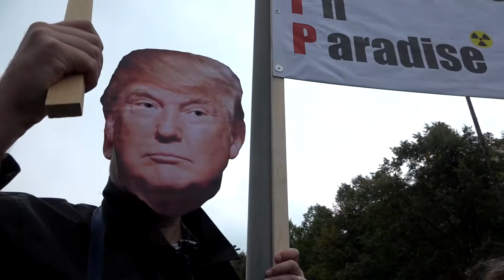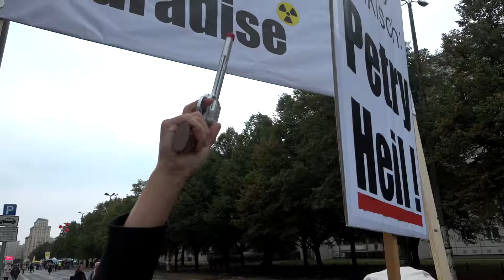Frau Petry Heil & Mr. Trump First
Eine Videosatire zum internationalen Populismus

Das Büro für ungewöhnliche Maßnahmen teilt mit:

"Sensationelle Video-Doku der ersten Begegnung des Traumpaars des Internationalen Populismus: Frauke Petry-Heil und Donald Dagobert Trump-Plump.
Kaum eine/r hat es geglaubt und dennoch haben sie es geschafft - trotz Verbots der Veranstalter!!! - auf der letzten Massen-Demo gegen TTIP in Berlin, gemeinsam zu erscheinen und mitzudemonstrieren! Erleben Sie mit Ihnen über das Live-Video diese Sternstunde der globalen Vereinigung für die populäre Durchsetzung der Internationalen Seelen-Fischereirechte.

Das Berliner "Büro für ungewöhnliche Maßnahmen" hat dieses Treffen genau zu dieser internationalen Demo in Berlin zustande gebracht - im Rahmen eines Auftrags für die AfD, ein umfassendes PR- und Wahlkampf-Konzept für 2017 zu liefern. Im Kern dieses Wahlkampf-Konzepts wurde dabei die Parole "Petry Heil" kreiert und geliefert, die wohl intern auf sehr viel Zustimmung gestoßen sein soll - aber wegen einer gewissen zu radikalen Rechtslastigkeit vorerst mal nicht opportun war - natürlich auch wegen temporärer Zerstrittenheit mit der Protagonistin.

Dennoch liefert dieses erste öffentliche Meeting von Trump/Petry einen klaren und entscheidenden Eindruck von der Zukunft multipopulärer, internationaler Ansichten, die hier einen Durchmarsch vorbereiten wollen. Ob und wie aber Frau Petry selbst diesen Seiltanz rund um die rechte Nabelschnur durchhalten kann, wissen wir leider auch nicht. Aber eines ist gewiss: selbst bei einem Ausscheiden dieser Dame aus der Führung wird es wohl genügend Nachfolgende geben - die würdig und glaubhaft die "Entsorgung" von Andersdenkenden propagieren können. Auch ihnen ein 3-faches Petry Heil."

Performance: Kurt Jotter mit dem Büro für Ungewöhnliche Maßnahmen

Produktion: Matthias Coers

Berlin 2017